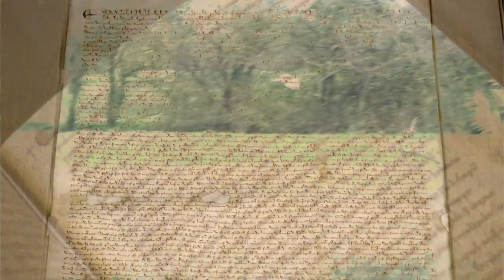Kingdom 1000 w/John Row: 1000yrs of Equality in Spoken Word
2020 marks 1,000 years since the UK's first equality law, which laid the foundation for the progress that led to the Universal Declaration of Human Rights. To celebrate and discuss this significant millennial, the World Storytelling Café is bringing together storytellers, historians, and creators to explore the themes of equality, diversity, and compassion.

Your donations during this event will support Youth for Human Rights.

In this episode we are joined by John Row, a wordsmith of poetry and stories who curates the spoken word spaces for various festivals – including the Cambridge Folk Festival and Glastonbury's Kidz Field. John will share tips on how you can GetCreative with your own personal stories, and the reminiscences of those around you.

Plus we'll hear how Chester was defended by a medieval "queen of the people"...

After some medieval storytelling and a discussion with John, there will be a live Q&A with the audience who join us in the Café Zoom Room by clicking "Join story" at kingdom1000.com